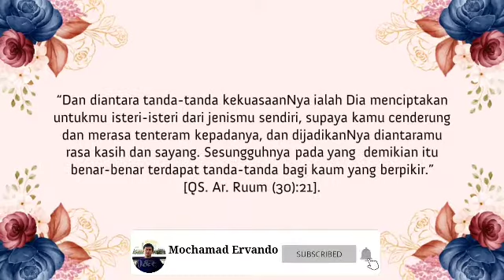Undangan Pernikahan Digital Kekinian, Kode 169